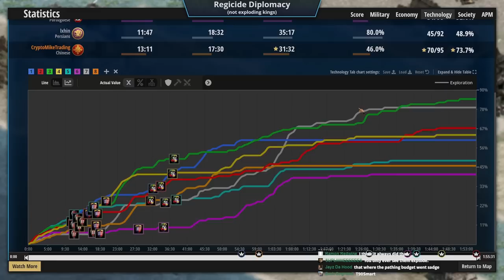Promises Were Broken in this Game!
We're used to betrayal and heartbreak during Community Games, but this time people went back on their promises! I cannot believe the lack of morals some players have!